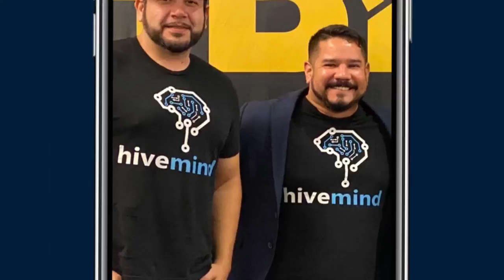Ep 267: Hivemind & Daniel Esteban Martinez On Black Box Podcast